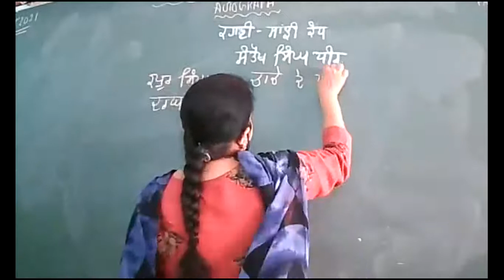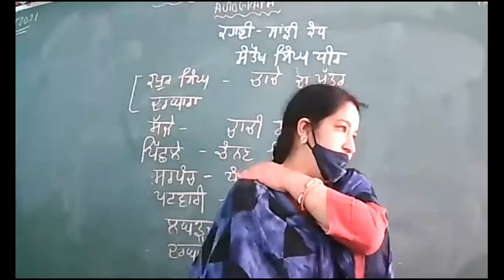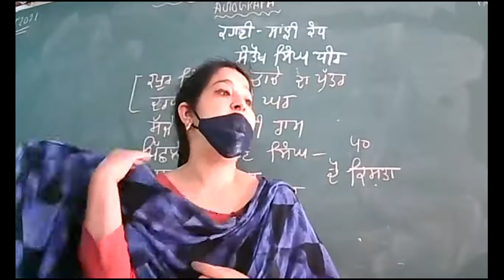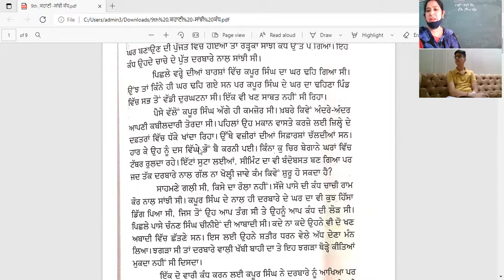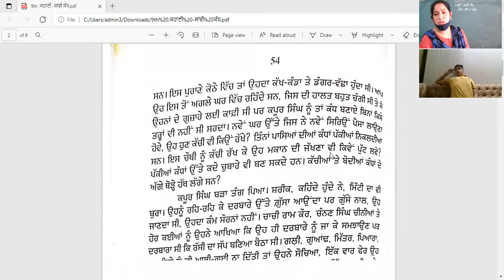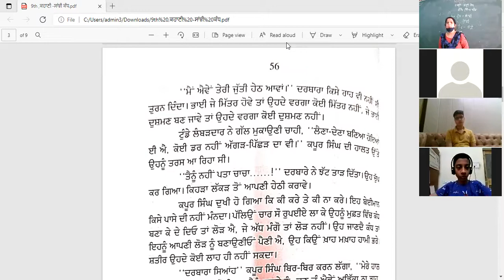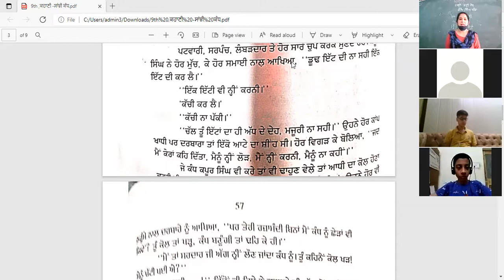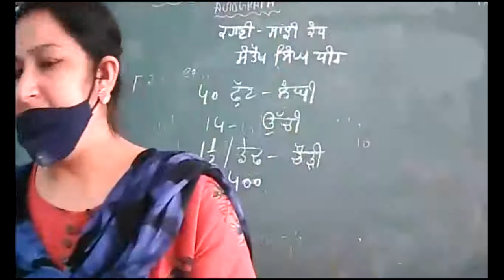9th A , C , punjabi ,13.8.21